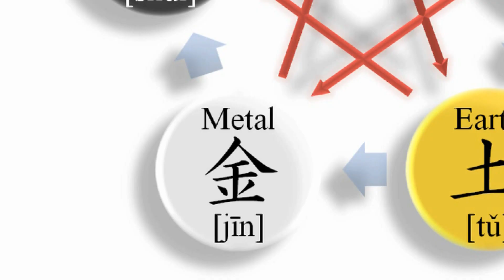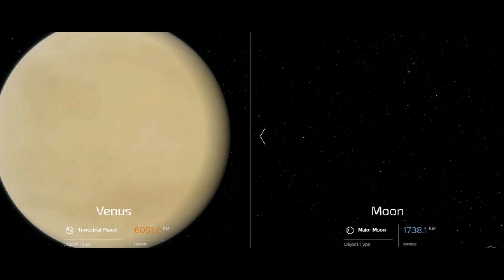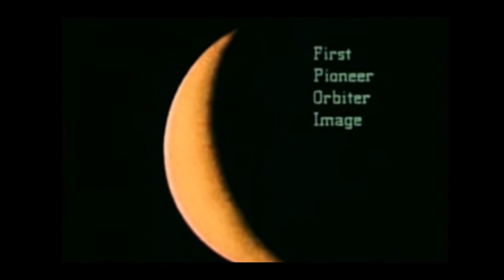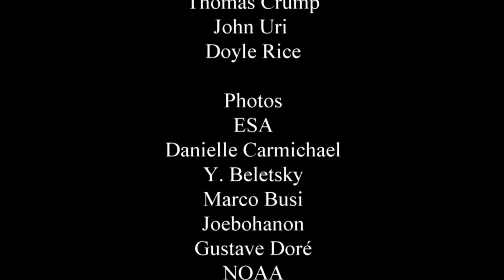Venus by Astr0Nick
Our second planet from the Sun also happens to be the third brightest object in our night sky! Learn about past missions to Venus! Was it once like Earth? Why is it the hottest planet? And did we just discover life on Venus?